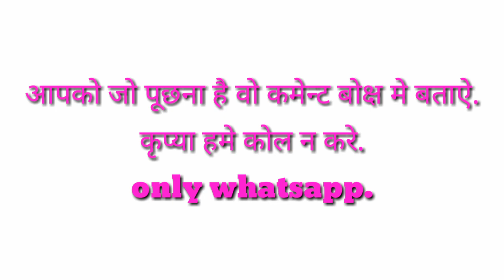Wireless dmx controller 512 dmx 198 par led controler. wireless led par light mixer connect.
no calling.आपको जो पुछना हे वो व्होट्सप मे बताऐ.